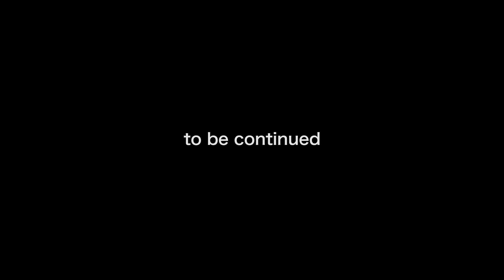【伝説のホスト"流星"が認めた才能】25歳の若き1億ホスト"善"に密着【TOP DANDY V】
店舗情報【TOP DANDY V】